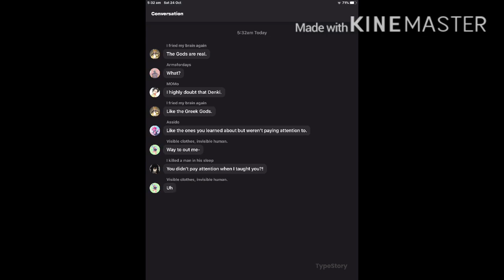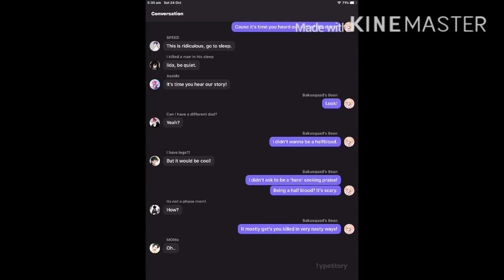‘Welcome to camp UA’ BNHA student chat